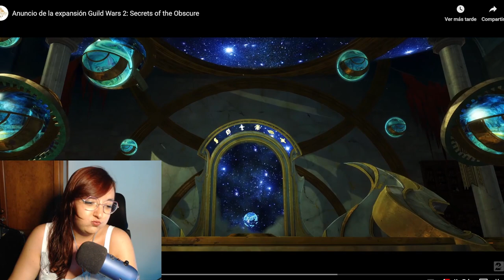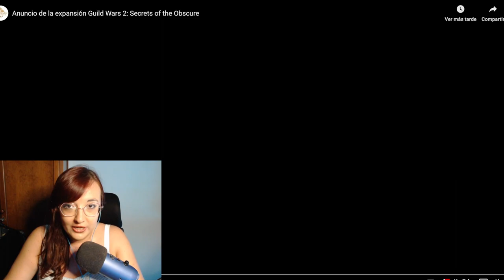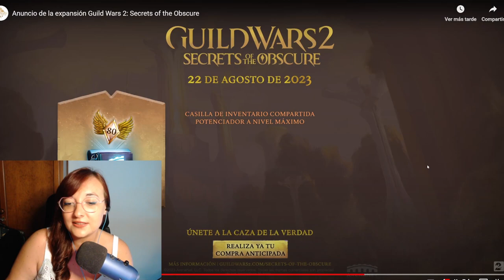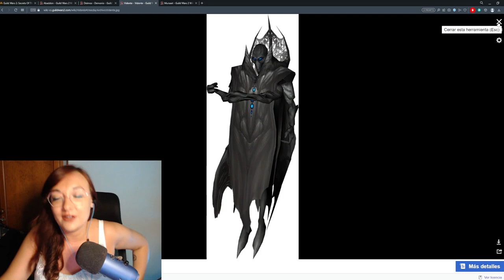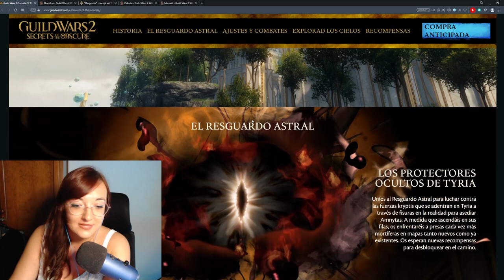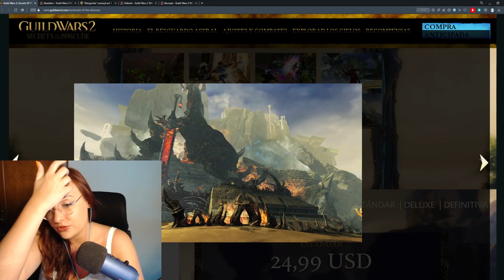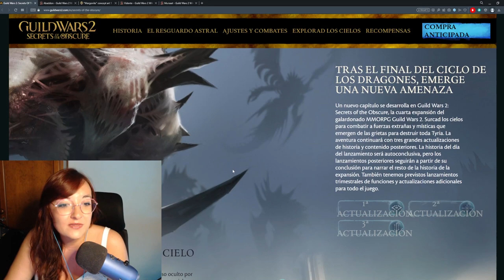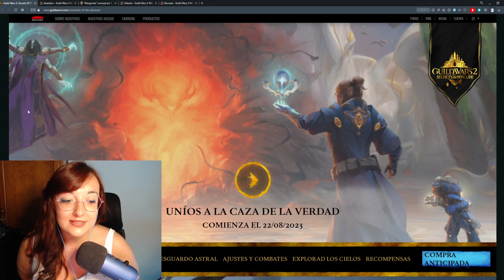¡¡TEORICEMOS SOBRE LA NUEVA EXPAN!! Análisis del tráiler de Guild Wars 2 Secret of the Obscure.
NUEVA EXPANSION DE GUILD WARS 2 CONFIRMADA
Para el 22 de agosto del 2023.
EL TREN DEL HYPE SALE DE LA ESTACIÓN Y VA A TODA VELOCIDAAAAD.

Finalmente, tras esperar mucho tiempo, YA ESTA LISTO.

O bien podéis mandarme un mensaje privado o agregarme a amigos:
LadyPurupuru#2540